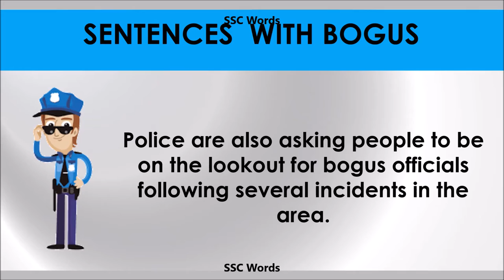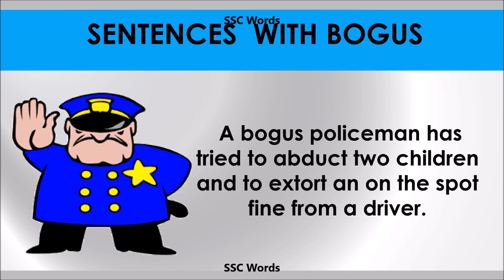Bogus - Improve English - Meaning and 5 sentences - GRE / CAT / GMAT word - SSC Words